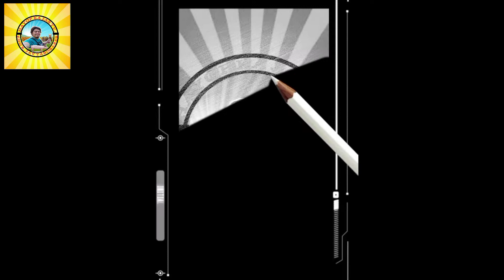Anong gamit mag Disinfection laban virus.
mahalaga ang mga disinfection sa panahon nato para iwas mag kasakit.
gumamit ng spray at zonrox original ang zonrox ay may laban sa viruses at bacteria.